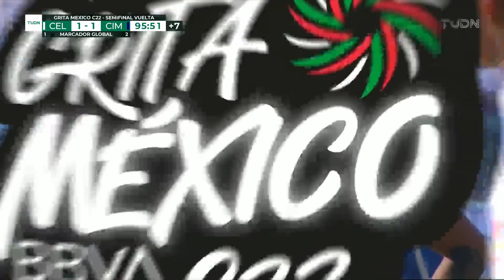Resumen y goles | Celaya 1(1)-(2)1 Cimarrones | Grita México Expansión C22 - Semis | TUDN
El equipo de Sonora se medirá a Morelia por el título de la Liga de Expansión del Clausura 2022.